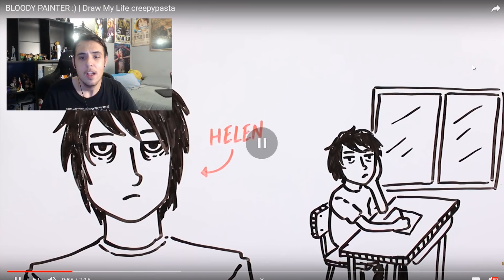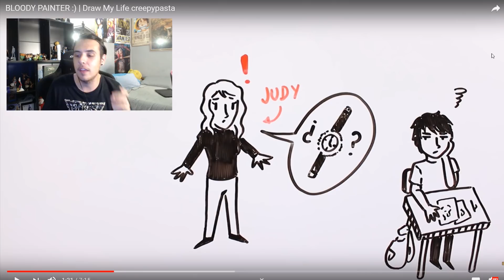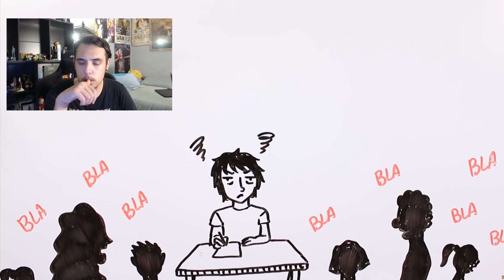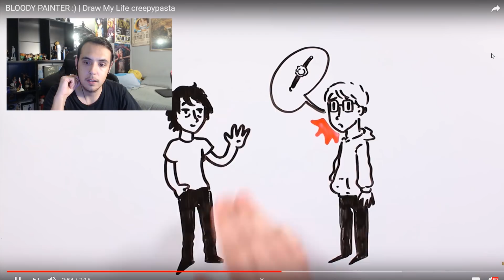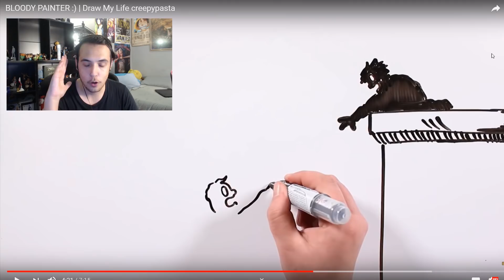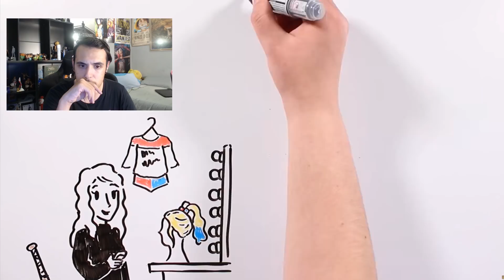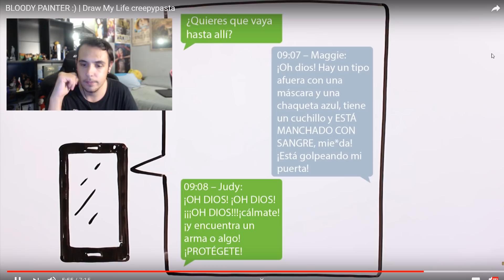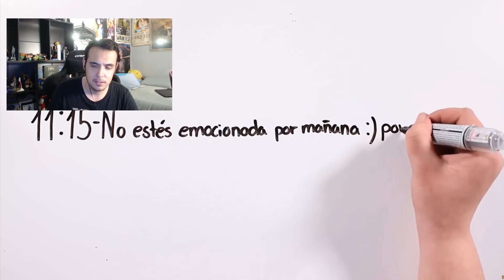¡LOS MARCÓ CON SANGRE! BLOODY PAINTER :) | Draw My Life creepypasta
EN ESTE VIDEO REACCIONAMOS AL CREEPYPASTA DE BLOODY PAINTER, UNA CREACIÓN DE TIK TAK DRAW LA CUAL ESTÁ MUY INTERESANTE

Tik Tak Draw, Draw My Life En Español, Tiktak Draw, Tiktakdraw, Tictacdraw, Tic Tac Draw, Creepy Pasta, Drawing About